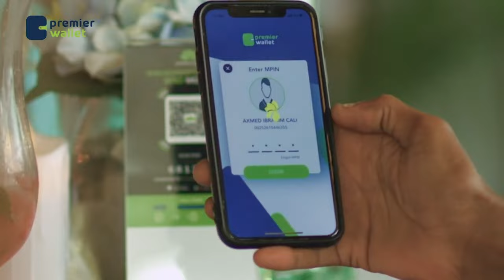Shirqoolkii General Moorgan iyo Qaabkii loo qabtay Halgamaa Axmed Cumar Cabdalla iyo Ciidankii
Qaabkii loo qabtay Halgamaa Axmed Cumar Cabdalla iyo Ciidankii shirqoolayay General Moorgan.